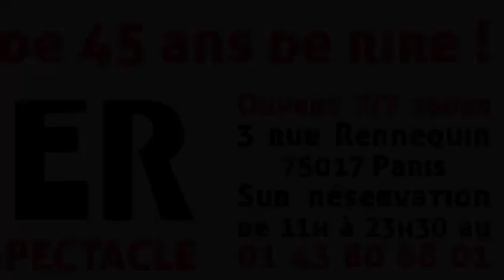Ce soir au Grenier du Rire le journaliste et écrivain André BERCOFF est avec nous